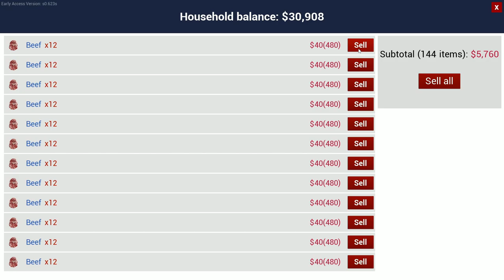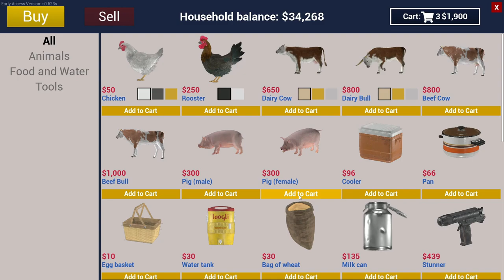Cow Beef Selling To Burger Shop | Ranch Simulator | Part 14